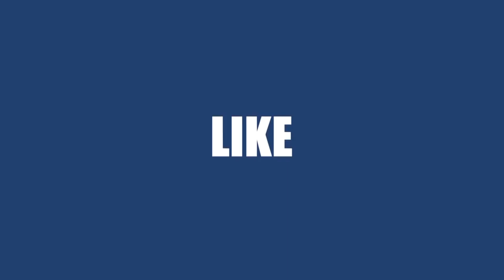How to make a paper Rocket bird fly boomerang / plane craft ideas at home / bird airplane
hlw everyone i hope everybody is doing very well.today i share you how to make paper flying paper bird plane craft.
here are all materials needed to create a paper flying rocket plane     -

1 - A4 SIZE Paper
2 -scissor
3- pencil